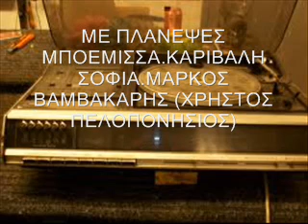ΜΕ ΠΛΑΝΕΨΕΣ ΜΠΟΕΜΙΣΣΑ - ΚΑΡΙΒΑΛΗ ΣΟΦΙΑ - ΜΑΡΚΟΣ ΒΑΜΒΑΚΑΡΗΣ